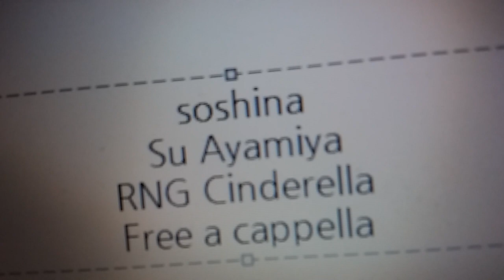粗品 - 乱数調整のリバースシンデレラ feat. 彩宮すう Free a cappella フリーアカペラ